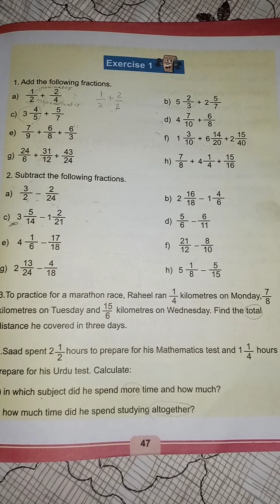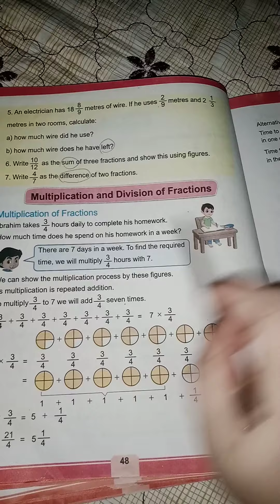solving word problems by adding and subtracting fraction/mixed fraction/math grade-5 federal board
🛑    in this video you will learn how to solve word problems on addition and subtraction fraction.

💖As there are 3 forms/kinds of fraction:
👉👉proper fraction or like fraction
👉👉improper fraction or unlike fraction
👉👉mixed fraction

we describe these three kinds of fraction.

🤔how to solve 2 or 3 fraction with like denominators.

🤔how to solve 2 or 3 fraction with unlike denominators.
🤔. how to solve mixed fraction.

we focus on the most important part of  word problem by identifying the keywords. Students must have a solid understanding of which term is associated with which operation so that they can determine what each problem is supposed to solve.

🟣🔰🔰   if you have word problems questions on addition and subtraction fraction you can identify question by following keywords:👇👇👇👇

🟢Addition fraction keywords: 👉 sum, total, in all, altogether, and, increased by, combined, add, plus, both, more.

🔵 subtraction fraction keywords👉 difference, subtract, take away, decreased by, remain,have left, how many, fewer, lesser,minus, less than, left over,find the other.

🔰🔰🌸 this channel provide academic support to the parents who face difficulty in preparing the tests, quizzes, assignments to kids at home.and who could not afford tuition fee for their kids.

🟣🔰    this platform is also beneficial for teachers to clear their concepts before dilivering the lecture.

🔰🟣.  this channel is very helpful for those students who attempt different competitive exams like: NTS,FPSC,GRE,GAT,PPSC,OTS etc.